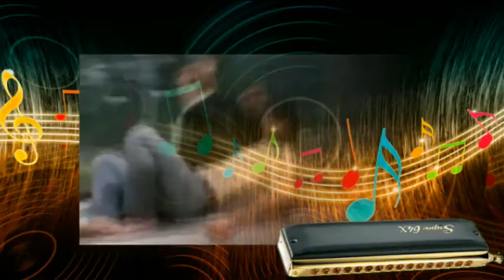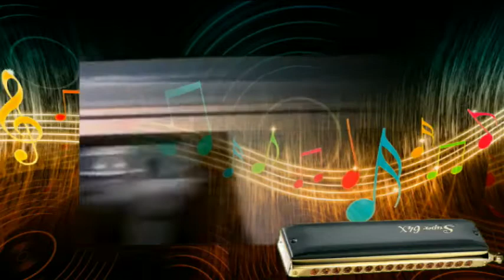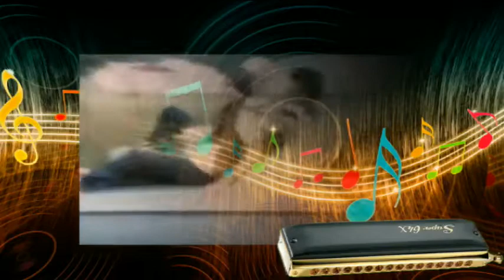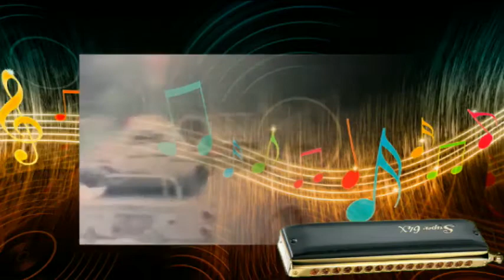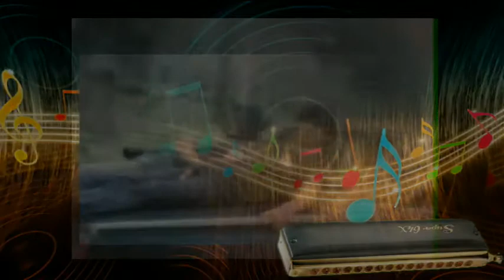Yesterday once more - Sha la la (Hier est près de moi) - Harmonica chromatique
1973 - The Carpenter - Reprise en français par Claude François la même année.

Interprétation avec un harmonica chromatique Hohner Super64x.